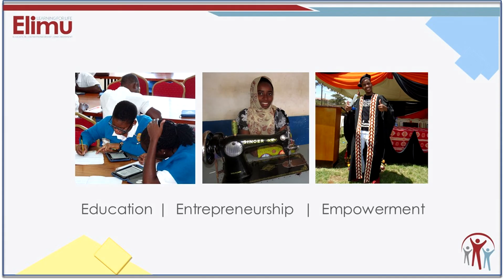Elimu Alumni - Hosea : He found the leader inside him at Elimu!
Hosea first stepped into Elimu Resource Centre in Malindi in 2016. He immediately saw that this was a place where he could improve himself and that getting involved would help him aim for his dreams. He began by cleaning up the bookshelves at the end of the day. He later became a regular volunteer helping at the reception desk and Kindle station. With new responsibilities given him he grew in confidence. By spending a lot of time at the Centre, he got to work with the various digital resources and developed a love for technology. He graduated from high school in 2019 with a solid B-, a grade he fully attributes to having access to the educational resources of Elimu Resource Centre. He was accepted to university for an IT program and can't wait! In the meantime, he continues to volunteer with Elimu and is pursing a Cisco Networking Academy course there. We will be watching for Hosea in a leadership role in the future! He's one of the young people who has truly made the most of the opportunity he's been given.

To learn more about how Elimu is working to help children and youth in Kenya complete their education and chart a pathway to their future after high school, visit our or follow us on Twitter @elimucanada. Elimu is the official trade name of Elimu Development Projects, a registered Canadian charity with projects in Kenya.